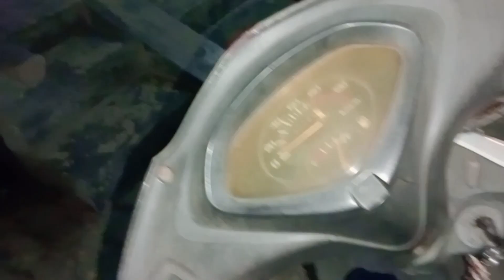scooty बंद हो गई 😅